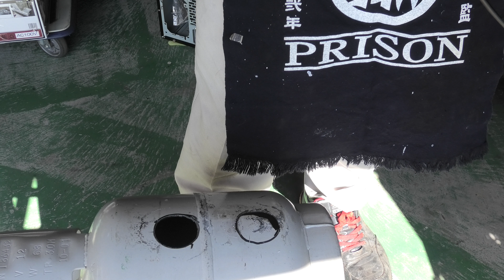【Re:Camp】持ち運び露天風呂 NEWﾎﾞｲﾗｰ作るぞ編 其の壱【D・I・Y】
失敗の連続、ボイラー修理
今回は一からボイラーを作ります。

LPガスボンベを加工し持ち運び露天風呂の
新しいボイラーが出来るのか？

BGM・・・中北音楽研究所